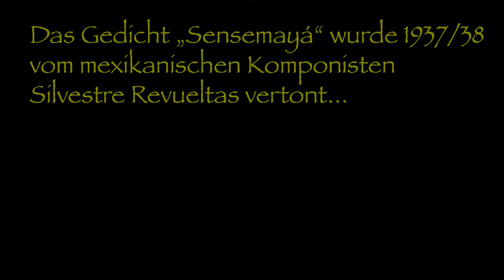Nicolás Guillén: Sensemayá / Gesang der Schlangentöter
Übertragung des Gedichts "Sensemayá (Canto para matar a una culebra)" von Nicolás Guillén. Aus: West Indies Ltd., Havanna, 1934.